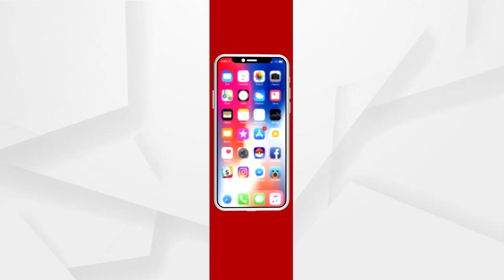ବେଙ୍ଗଲରେ ଏଥର କାଣ୍ଟେ କି ଟକ୍କର୍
ବେଙ୍ଗଲରେ ଏଥର କାଣ୍ଟେ କି ଟକ୍କର୍ । ଟିଏମସି-ବିଜେପି ମଧ୍ୟରେ ଜୋରଦାର ଫାଇଟ୍ । ବଦଳି ପାରେ କି ବେଙ୍ଗଳ ଫଳାଫଳ ? ଏକଜିଟ ପୋଲର ଆଗୁଆ ଆକଳନ । ବେଙ୍ଗଲରେ ଚଳିତ ନିର୍ବାଚନରେ ସଂଖ୍ୟାଗରିଷ୍ଠତା ହାସଲ କରିପାରେ ବିଜେପି.